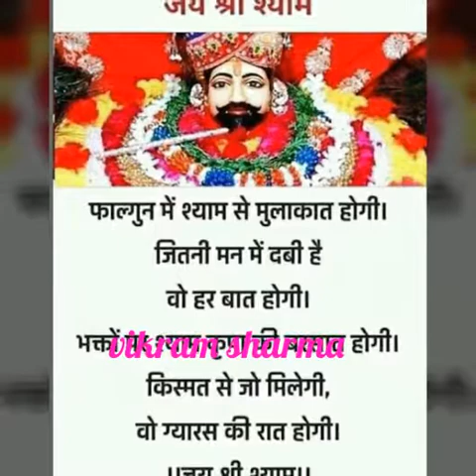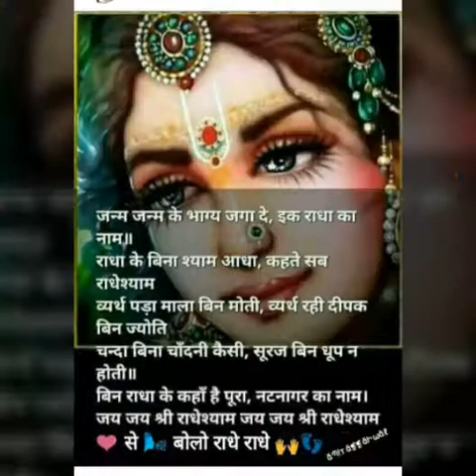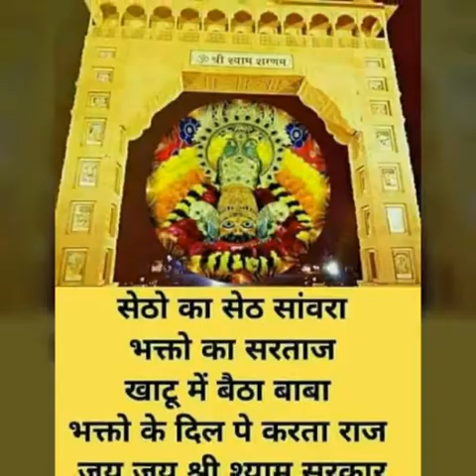New shyam ji Dhmal 2019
Vikram sharma Dungrana
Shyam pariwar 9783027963